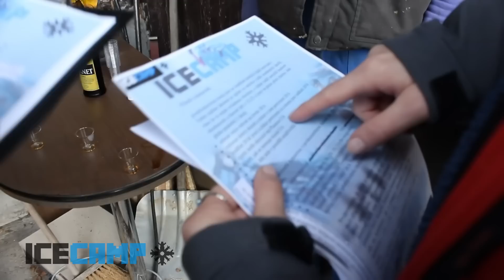ICECAMP! - První lyžák s YouTubery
Přej si ICECAMP pod stromeček!
Zapoj se do komunity a komentuj dění na těchto facebookových fan-stránkách:
Pořadatelem Turné LP v Praze, CraftConu, VIDEOCONu a festivalu 4FANS je společnost ZR GAMES s.r.o., která se zabývá pořádáním akcí s minecraftovou, let´splayerksou, herní a YouTube tématikou. Na svém kontě má například Moravský CraftCon nebo CraftCamp či Turné LP.
Střih a produkce: Dave Fišer (Fiolasoft Studio)